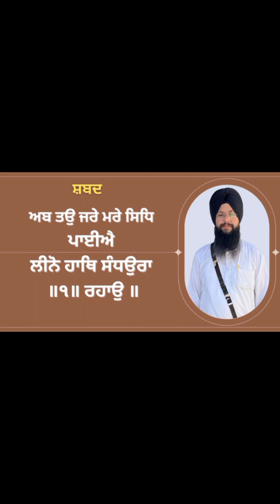Dagmag Shaad Re Man Baura // Bhai Harman preet Singh